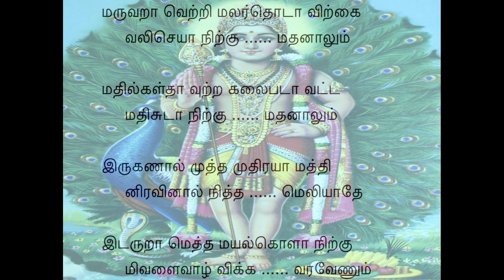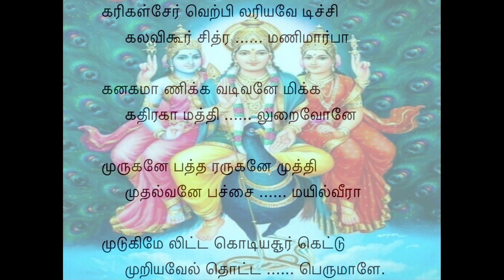Tiruppugazh 645 Maruvaravetri Mayamalavagoulae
karikaL sEr veRpil ariya vEdicchi kalavi kUr sithra maNi mArpA: Oh Lord! in the Mount VaLLimalai where many elephants were assembled, You joined VaLLi, the dear damsel of the hunters, and cohabited with her with Your hallowed chest, Oh Lord!
kanaka mANikka vadivanE mikka kathirakAmaththil uRaivOnE: Your complexion is like that of gold and ruby, Oh Lord! You have Your abode in this famous place, KadhirgAmam!
murukanE paththar arukanE muththi muthalvanE pacchai mayil veerA: Oh MurugA! You stay very close to Your devotees! You are the foremost One delivering liberation! You are the valorous One who mounts the green peacock!
muduki mElitta kodiya cUr kettu muRiya vEl thotta perumALE.: When the evil demon SUran confronted You swiftly, You wielded Your weapon, the spear, to destroy and kill him, Oh Great One!